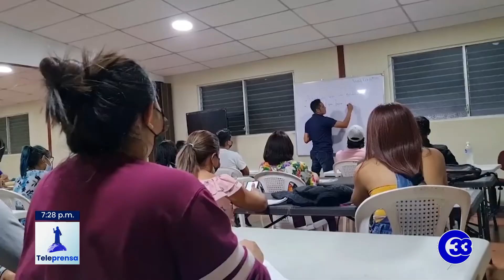Teleprensa33 | Dejó su trabajo para cuidar de su familia hace 9 años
El país logró recuperar empleos tras la crisis generada por el confinamiento de 2020, pero muchas personas todavía no perciben los ingresos que tenían antes de la llegada del coronavirus.
n417.